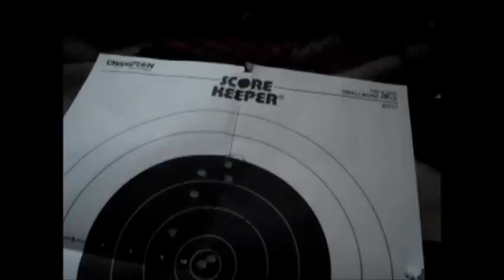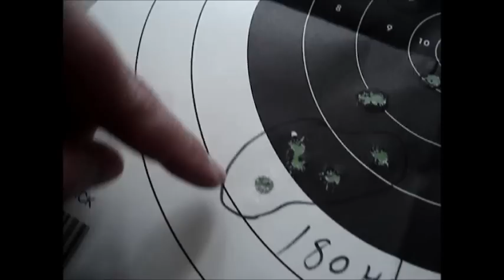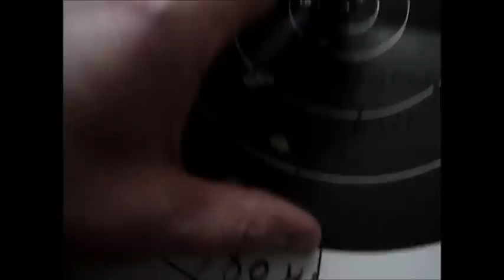Israeli Mauser: Worth Saving?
The old Fallout:3 Mauser worth saving?